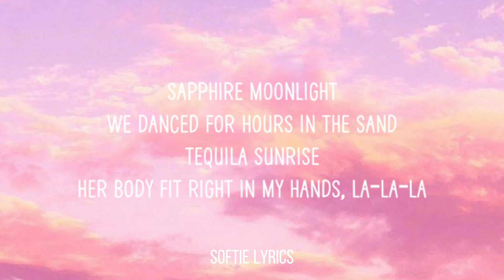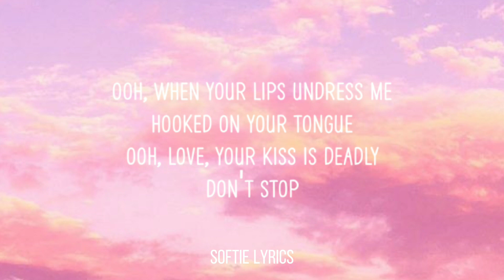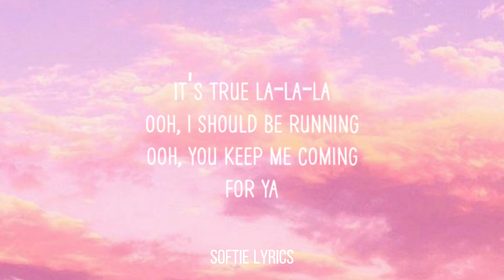Señorita - Shawn Mendes, Camila Cabello (Softie Lyrics)